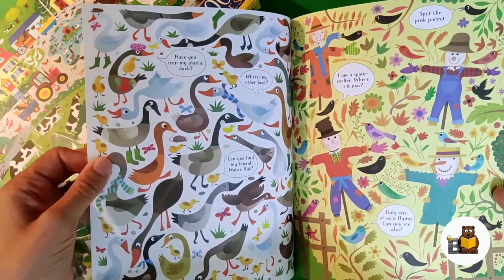Book and Jigsaw on the farm Usborne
A vibrantly illustrated 100-piece jigsaw showing a busy farmyard, plus a 24-page picture puzzle book presented together in a colourful sturdy box. The jigsaw measures 59 x 40cm and both the jigsaw and puzzle book are packed with things to spot and talk about. Can you spot a cow wearing a bell, five foxes, a plastic duck and lots more? (The puzzle book is also available separately as Picture Puzzles On the Farm.)